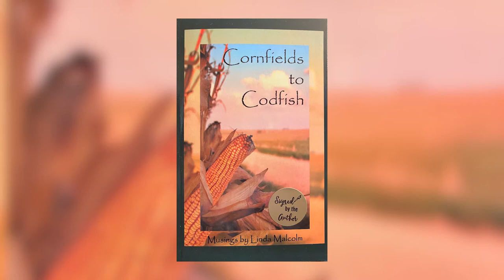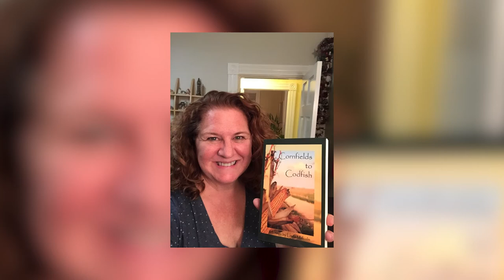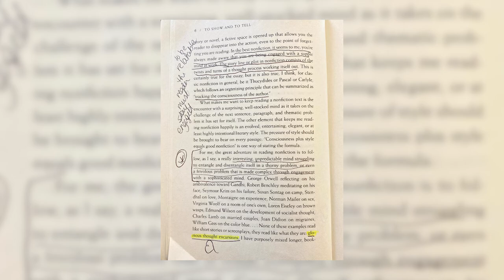The Room to Write - Linda Malcolm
Colleen sits down with author Linda Malcom to discuss her process and the world of writing.